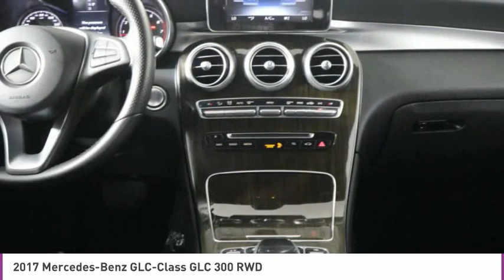2017 Mercedes-Benz GLC-Class C310944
2017 MERCEDES-BENZ GLC-CLASS West Palm Beach, FL
Stock# C310944

OFF LEASE ONLY SELECT VEHICLE! Clean Carfax, Clean Auto Check!** One Owner, CAC

*One Owner | Clean Carfax | Leather | Backup camera | Keyless start | Bluetooth*

Save Big; Original Price was $40,675. Designed for the passionate driver, our One Owner and Clean Carfax 2017 Mercedes-Benz GLC 300 stands out from the pack in Black with its impressive performance! Powered by a TurboCharged 2.0 Liter 4 Cylinder generating 241hp while paired with a paddle-shifted 9 Speed Automatic transmission for amazing passing maneuvers. Tailor this Rear Wheel Drive SUV with Dynamic Select and Agility Control giving you reasons to get out and drive while scoring near 28mpg on the open road. Our GLC 300 has a muscular stance that refuses to blend in with its gorgeous wheels, anodized roof rails, and power lift-gate.
Indulgent to all your senses, the masterfully crafted GLC 300 cabin greets you with a wealth of amenities including keyless start, a leather-trimmed 14-way power driver seat, dual-zone automatic climate control, HomeLink, 40/20/40 split rear seats, and even a refined cargo compartment. Get acquainted with our central controller/prominent color display, premium sound system with FrontBass, Bluetooth, and our Media Interface that puts all of your favorite music right at your fingertips.
Drive confidently with Mercedes-Benz as advanced safety measures have been put in place to help you avoid and manage challenging driving situations. These include Collision Prevention Assist Plus, Crosswind Assist, Adaptive braking technology, Pre-safe, Attention Assist, a backup camera, and 7-way airbag protection. Engineered with visionary design and fashionable function, our GLC 300 is a superb choice!